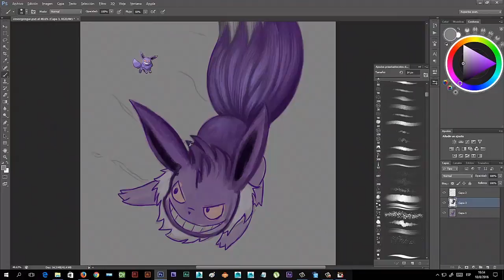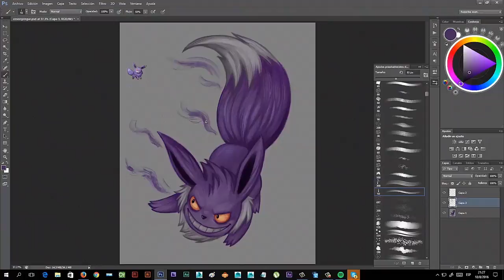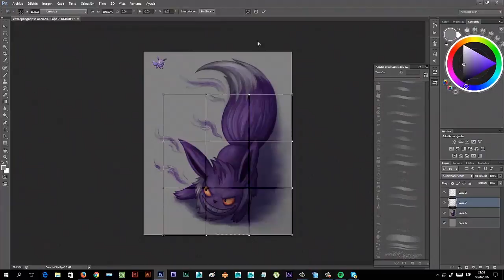Genvee speedpaint (pokemon fusion)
Creditos: sketch hecho por WOLFEN
pintado y coloreado hecho por mi

Manita arriba si les gusto el video = D
estoy subiendo video una ves por semana
y si quieren sugerir pokemons para los proximos videos haganlo dejando un comentario aqui o en facebook ☟ (´✪‿✪`)

Un abrazo y que tengan buena semana!
ヘ(.^o^)ノ＼(^_^.)